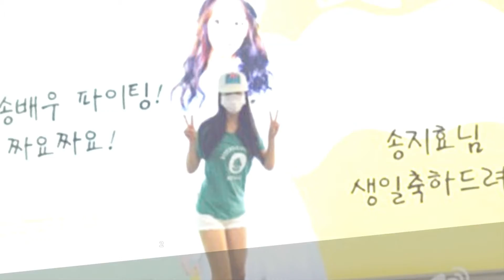20 Idols You Could Run Into On The Seoul Subway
20 Idols You Could Run Into On The Seoul Subway